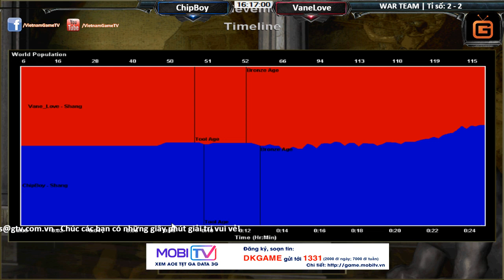War Team | GameTV vs Hà Nội | Solo Shang tự do | ChipBoy vs VaneLove 16-10-2016 Trận 5